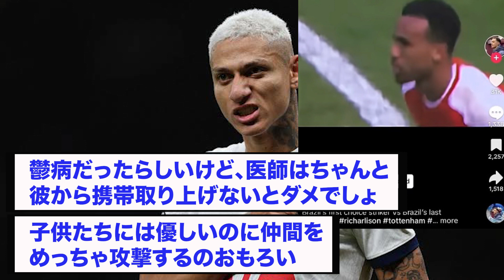リシャルリソンがSNSでサッカー界をドン引きさせる投稿をするwww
おもろすぎ